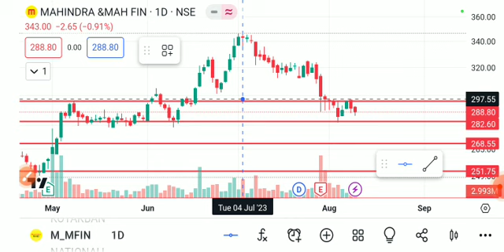MAHINDRA&MAHINDRA FINANCE SHARE LATEST NEWS TODAY/M&MFINANCE SHARE TARGET/M&MAHINDRA SHARE ANALYSIS